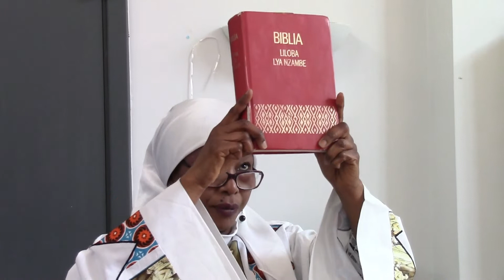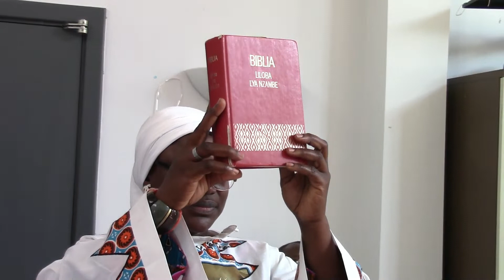La Messe du 6ème Dimanche de Pâques Année B dite par Monsieur l’Abbé Julien 06 05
La Messe du 6ème Dimanche de Pâques Année B dite par Monsieur l’Abbé Julien Matondo, Aumônier. 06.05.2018 (Les Lectures & L’Homélie)
Évangile de Jésus Christ selon saint Jean 15, 9-17
« Il n’y a pas de plus grand amour que de donner sa vie pour ceux qu’on aime »
Alléluia. Alléluia.
Si quelqu’un m’aime, il gardera ma parole, dit le Seigneur ;
mon Père l’aimera, et nous viendrons vers lui.
Alléluia.
Jésus disait à ses disciples : « Comme le Père m’a aimé, moi aussi je vous ai aimés. Demeurez dans mon amour. Si vous gardez mes commandements, vous demeurerez dans mon amour, comme moi, j’ai gardé les commandements de mon Père, et je demeure dans son amour. Je vous ai dit cela pour que ma joie soit en vous, et que votre joie soit parfaite. Mon commandement, le voici : Aimez-vous les uns les autres comme je vous ai aimés. Il n’y a pas de plus grand amour que de donner sa vie pour ceux qu’on aime. Vous êtes mes amis si vous faites ce que je vous commande. Je ne vous appelle plus serviteurs, car le serviteur ne sait pas ce que fait son maître ; je vous appelle mes amis, car tout ce que j’ai entendu de mon Père, je vous l’ai fait connaître. Ce n’est pas vous qui m’avez choisi, c’est moi qui vous ai choisis et établis afin que vous alliez, que vous portiez du fruit, et que votre fruit demeure. Alors, tout ce que vous demanderez au Père en mon nom, il vous le donnera. Voici ce que je vous commande : c’est de vous aimer les uns les autres. »